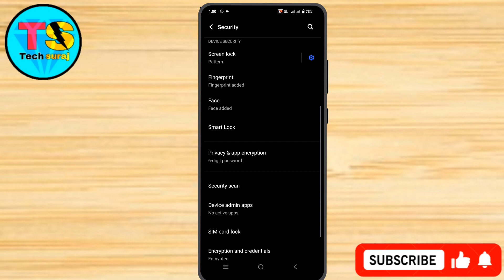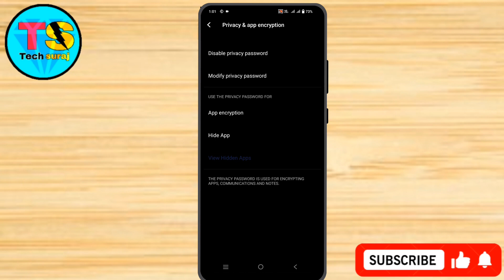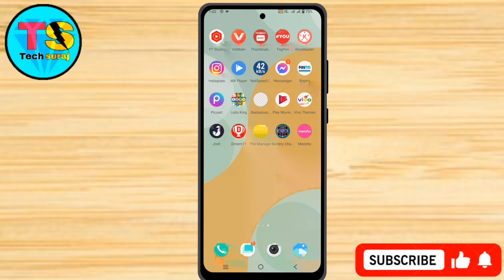Vivo V29 5g App Hide Setting Kaise On Kare // How To Hide Application & App Setting On Vivo V29 5g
Vivo V29 App Hide Setting Kaise On Kare // How To Hide Application & App Setting On Vivo V29

How to hide app on vivo v29 5g,
How to hide app in vivo v29 5g,
How to hide apps in vivo smartphone,
How to Hide Apps in Vivo v29 5g,
Vivo v29 5g mein apps kaise hide kare,
Vivo v29 5g hide apps,
Vivo v29 5g me app hide kaise kare,
Vivo v29 5g app hide kaise kare,
Vivo v29 5g setting,
App hide kaise kare,
Vivo v29 5g tips and tricks,
Vivo v29 5g main app hide kaise kare,
Vivo v29 5g me privacy password Kaise banaen,
Vivo v29 5g app hide setting,
Tech Suraj